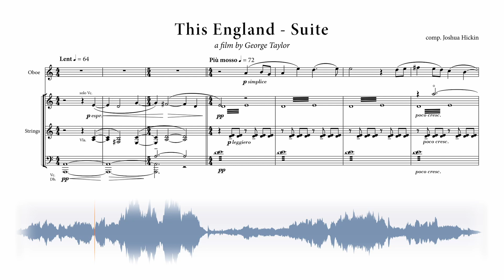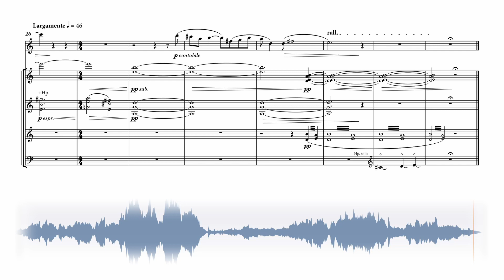This England - Suite [Score Video]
"In The Garden of England, what does it mean to belong?"

Selected Cues from 'This England' (2019) Directed by George Taylor.

Oboe Solo: Maisie Ireland
Conductor: Joshua Hickin
Music Editor and Mixer: Daniel Ehrlich

Harp:
Esther Beyer

Violins:
David Shaw
Manuel De Almeida-Ferrer
Alexander Casson

Violas:
Daichi Yoshimura
Abby Bowen

Cellos:
Saran Davies
Henry Hargreaves

Bass:
Emma Prince